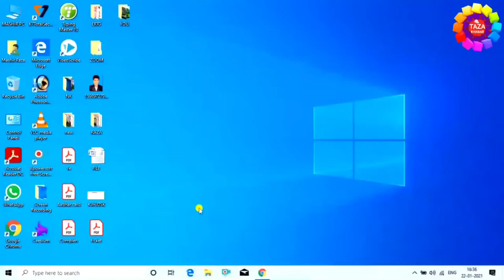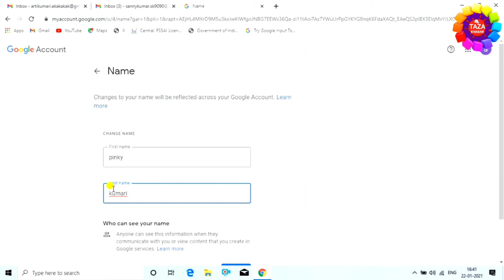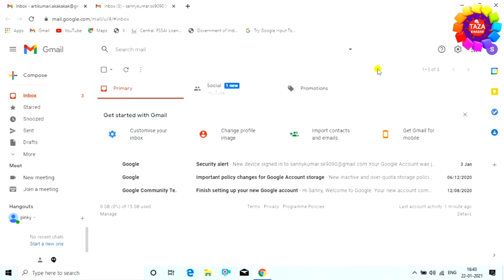How to change gmail id name | change your google account name | By Engineer raza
Hey Gurs,
Today in this video i'm going to show you how to change our google gmail/email id name you can change your email id name very easily so keep watching this full video

Dosto aaj ke is video me maine aap ko bataya hai ki aap kaise apne gmail id google account ka name change kar sakte hai bade aasani se pleasevideo ko pura jarur dekhe,
is video ko dekhne ke baad aap o koye aur bhi video dekhne ki jarurat nhi paregi,agar aap mere channel pe naye hai to channel ko Subscribe karna na bhule.is video me aap apne mobile phone se google account name change kar sakte hai,aur saath hi aap aone laptop se bhi email/gmail id name change kar sakte hai,mai aap ko step-by-step bataya hai ki aap apne email/gmail id ka name kaise change karenge,taza khabar,zoom,Taza khabar,Zoom channel,zoom channel,zoom,taza khabar channel,taza,khabar,RAZA,KHABAR,Taza,Khabar,

tags for reference:
1) how to change gmail id name
2) how to change name on google account
3) how to change name in email account
4) google account name change
5) google account name change in android phone
7) gmail id change kaise kare
9) how to change gmail name
12) gmail id ka name change kaise kare